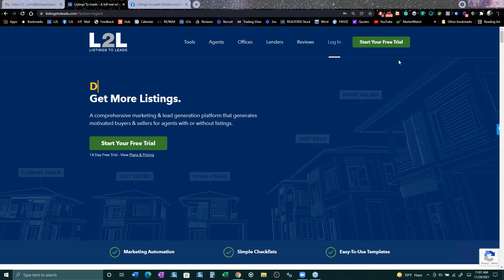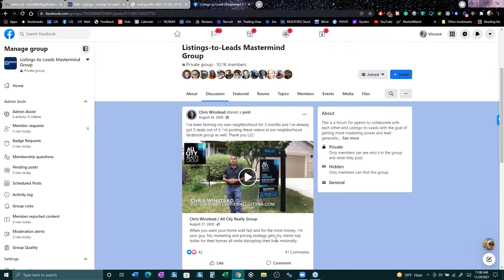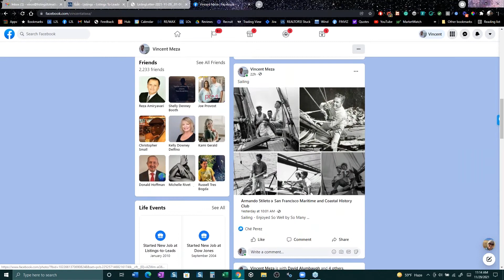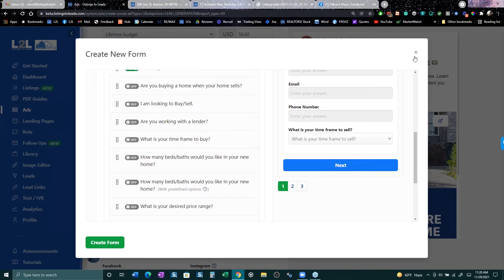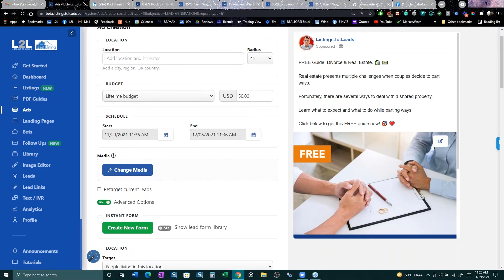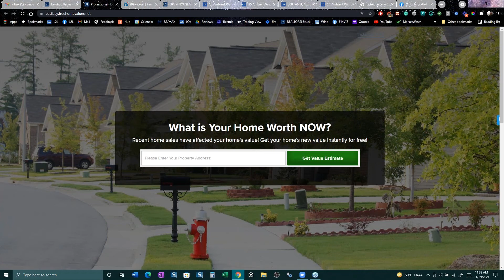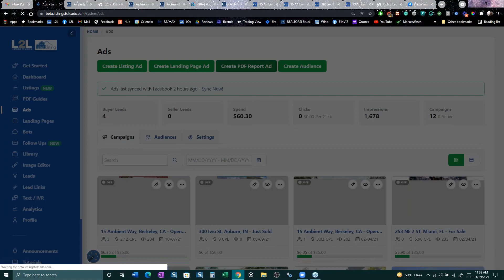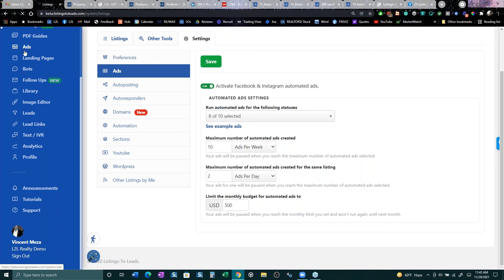The Top Tools to Get Listings in 2021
In this webinar, we will cover how to generate seller leads and how to convert them!

Too many agents rely on the same tactics and ineffective ads to generate listing leads.

LEARN what is working now to generate listings in 2021!